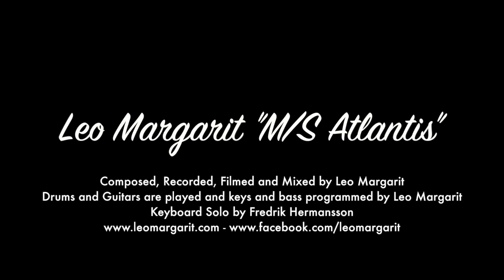M/S Atlantis, by Leo Margarit.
A song idea I had a year and a half ago based on the drum groove of the beginning, and finally did something with it!
I did 3 whole takes and chose the best parts, that's why you can see a few edits in the video. No other edits than switching between takes have been made.

I played the drums and the guitars and programmed the rest. Fredrik Hermansson is playing the keyboard solo at the end.

I only used 4 microphones, 2 Ehrlund EHR-M as overhead, a Shure Beta 52 in the bass drum and Shure Beta 57 on the snare. All that is plugged into a Universal Audio Apollo Twin and a M-Audio ProFire 2626 and into Protools 11 and a Mac Book Pro.